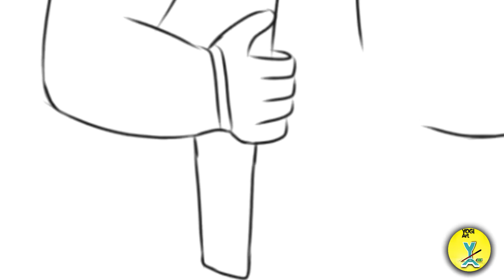Converting bad drawing 😭 to good drawing 😀 using in || IBIS PAINT X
@Yogi Art